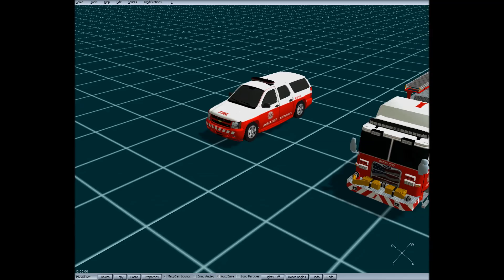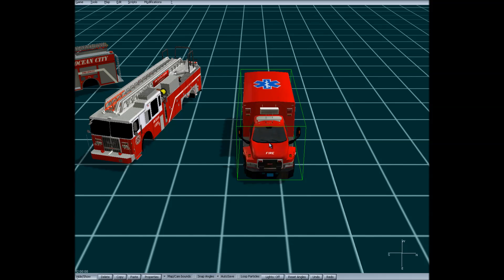Ocean City Modification: Updated Fire and EMS Models